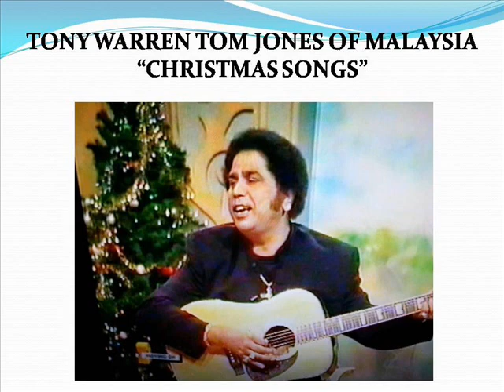TONY WARREN TOM JONES OF MALAYSIA CHRISTMAS SONG WHITE CHRIS